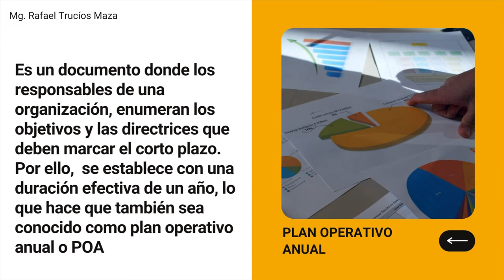Presentación S13 - Planeamiento Operativo Anual POA